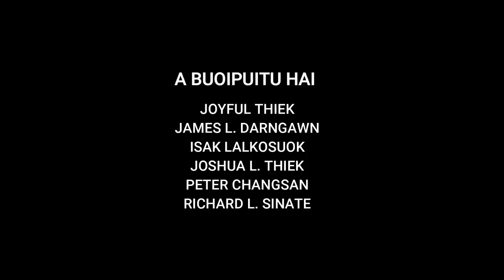Easter Sunday Sermon LIVE: Upa Dr. Zawlthanglien, Moderator, ICI - Kan Kuomah Um Ta La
Independent Church of India (ICI), Madanrting, Shillong buotsaina in Easter Sunday, April 12, 2020 sun dar 12:00 PM-ah Upa Dr. Zawlthanglien Changsan, Moderator, ICI in 'Kan Kuomah Um Ta La' ti thupui hmangin Pathien thucha hril rawngbawlna (LIVE SERMON) a nei.

Sound: James L. Darngawn
Production: Joyful L Thiek

ICI Madanrting Grop Song - Isu A Tho Nawk Tah (Christ Arose)
Christ Arose - Robert Lowry, 1874

Organised by ICI Madanrting Local Church Committee
Upa Dr. Zawlthanglien in Covid-19 leia lockdown sunga Pathien thucha hrilna a neina, YouTube-a pêksuoka lo um ta hai, a en nuom ei um chun a hnuoia link a hai hin en thei a ni bawk:

Hieng hai bâk a hin KTP âwna, kum danga thuhrilna a lo neina hai lo en nuom ei um chun, ICI Madanrting KTP YouTube channel-ah hung upload mek a ni a, link iemani tawk a hnuoiah ei hung belsa bawk a nih.

Upa Dr. Zawlthanglien hi Scientist E niin, Central Pollution Control Board (CPCB), North-East Zone-a Director sin chel lai mek a ni a, ICI kohrana Moderator le Central KTP Chairman ni lai mek a ni bawk a nih.